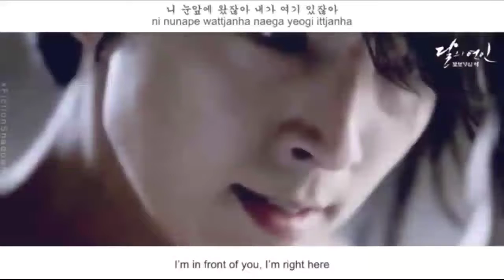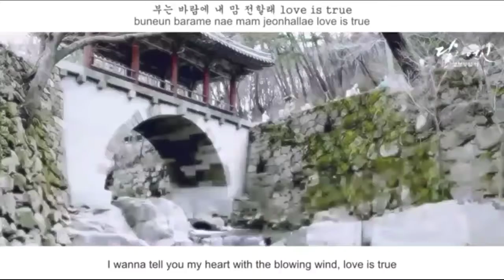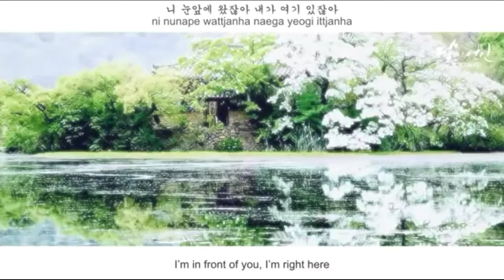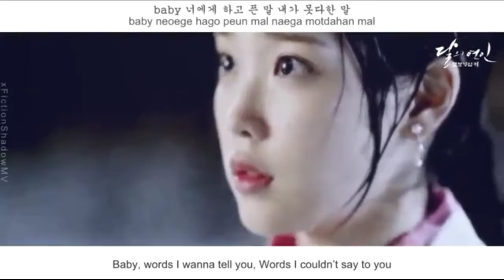Lirik Drama Moon Lovers Yang Bikin Baper Subtitle Inggris dan korea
BY SONG 🎵🎵🎵
    📣 JUDUL  : say yes
    📣 ACTOR : Loco feat Punch

Sinopsis Drama Korea Moon Lovers: Scarlet Heart Ryeo

An adaptation from a Chinese drama, this story set up in the early of Goryeo regime. Hae Soo, a 25 year old girl from modern era got transported back to Goryeo dynasty and got trapped in the conflicts and struggles between princes of Wang’s House.

Details Drama Korea Moon Lovers: Scarlet Heart Ryeo

Title: 달의 연인 : 보보경심 려 / Dalui Yeonin : Bobogyungsim Ryeo
Also known as: 보보경심: 려 / Bobogyungsim: Ryeo / Scarlet Heart: Ryeo / Scarlet Heart: Goryeo / Scarlet Heart
Previously known as: 달의 연인 / Dalui Yeonin / Moon Lovers
Genre: Historical, romance, time-travel
Episodes: 20
Broadcast network: SBS
Broadcast period: 2016-Aug-29 to 2016-Nov-01
Air Time: Monday & Tuesday 22:00
Original soundtrack: Moon Lovers: Scarlet Heart Ryeo OST
Related TV Shows: Bu Bu Jing Xin (Hunan TV, 2011)

Daftar Pemain Drama Moon Lovers: Scarlet Heart Ryeo

Lee Joon Ki as Wang So, later King Gwangjong (4th Prince)
IU as Go Ha Jin / Hae Soo
Kang Ha Neul as Wang Wook, later King Daejong (8th Prince)
Hong Jong Hyun as Wang Yo, later King Jungjong (3rd Prince)